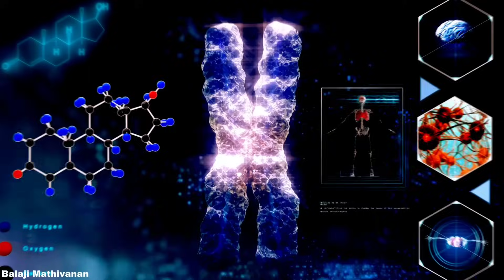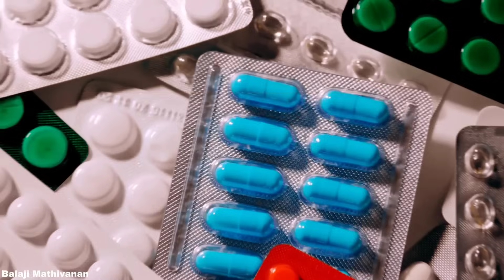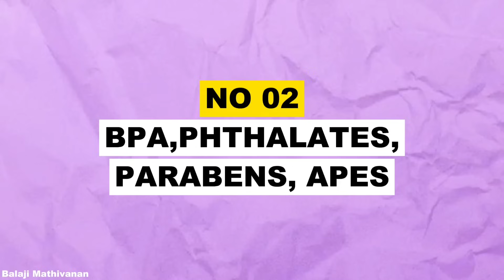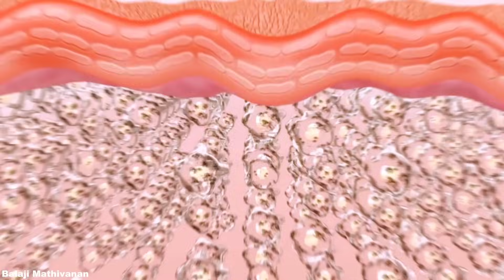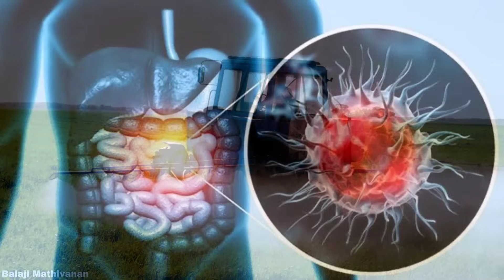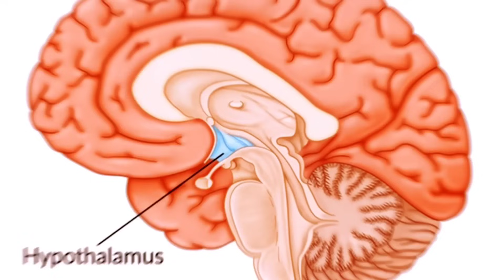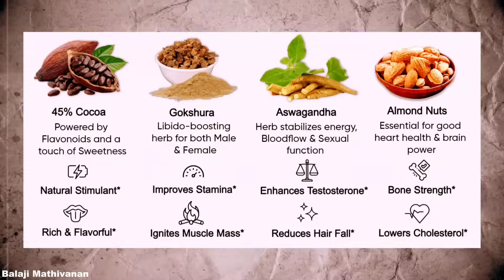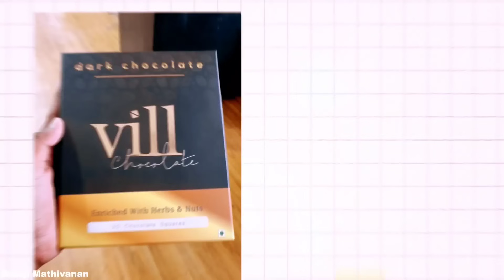100% இழந்த ஆற்றலை அதிகரிக்க TRICK🔥📈| SCIENCE BEHIND TESTOSTERONE | Motivation | Tamil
Use - BALAJI50

Motivational Tamil
Motivational Tamil
bussiness Tamil
book summary